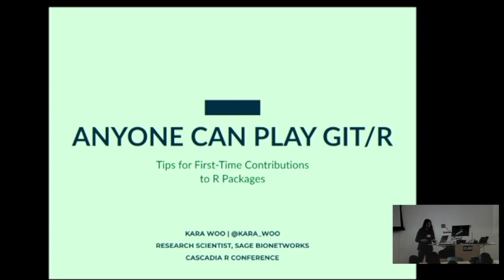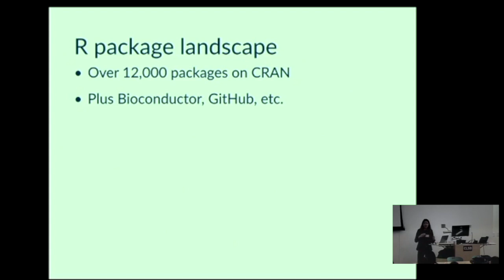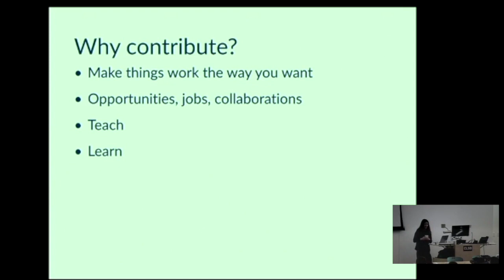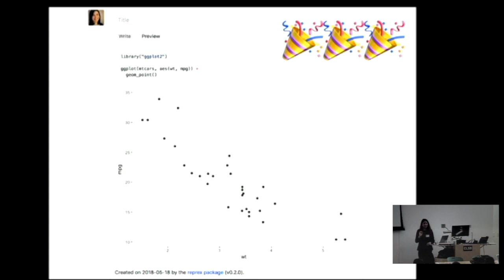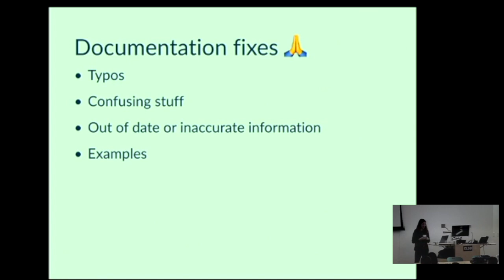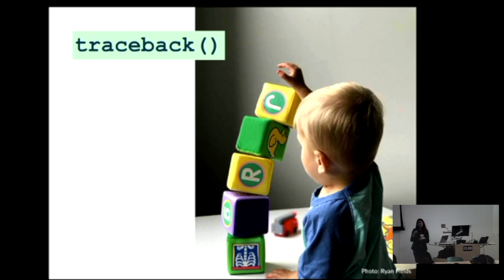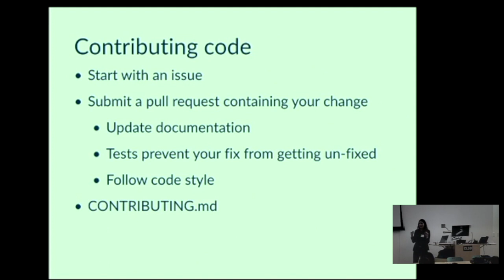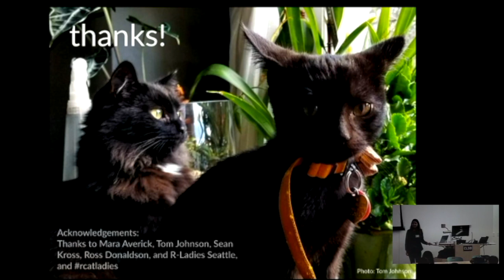Cascadiarconf 2018 Keynote: Kara Woo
Title: Anyone Can Play Git/R: Tips for First-Time Contributions to R Packages

Bio: Kara is a research scientist in data curation at Sage Bionetworks. She has a master's in library and information science from the University of Washington and is interested in data management, data visualization, and open and reproducible research. Kara is also a co-maintainer of accidental aRt, a blog of data visualizations gone beautifully wrong.